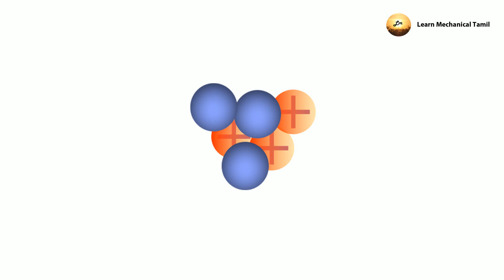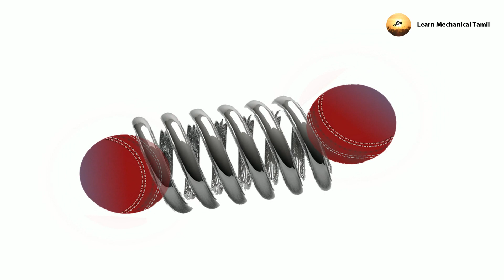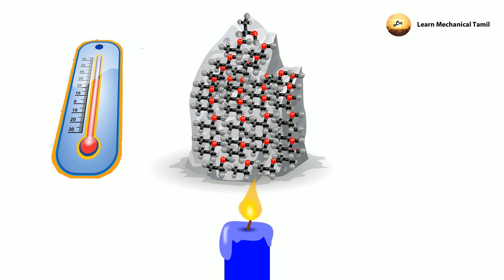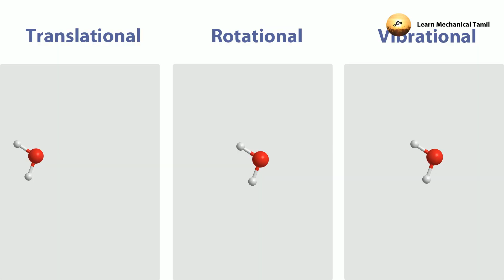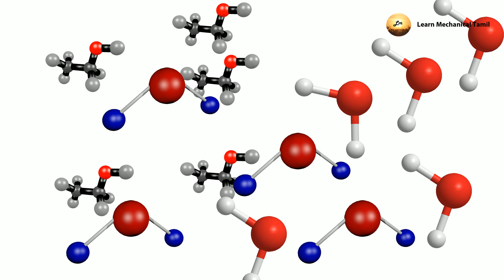Internal Energy in Tamil Physics Course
Internal energy is the summation of all energies inside the system including the potential energy, Kinetic Energy, Thermal Energy, Nuclear energy, Bonding energy and whatever energies exist in the galaxy.

This is the concept oriented explanation but not  mathematical.